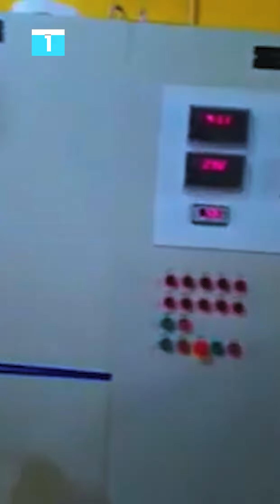IG orders police chiefs to block state-run security outfits from 2023 election operations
The Inspector-General of Police, Usman Alkali, has directed heads of police formation across the country to ensure that all state-run security agencies are not engaged in electioneering activities towards next year’s general elections.